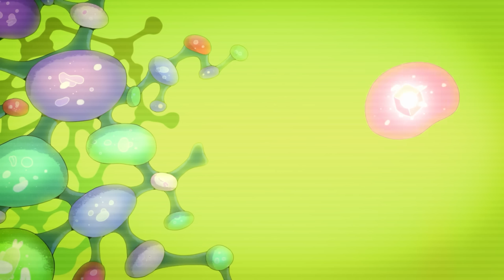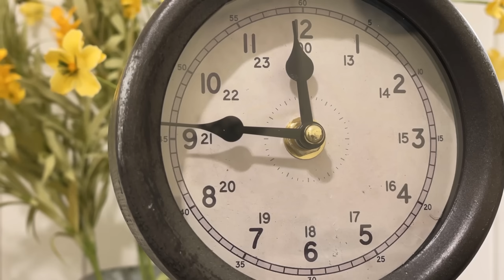The Bittersweet Yet AMAZING Ending of Fionna & Cake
Welp Fionna & Cake is over. Giving us a bittersweet yet satisfying end to these lovable characters. Everyone learning to live life to the fullest as themselves. So what's next for everyone?